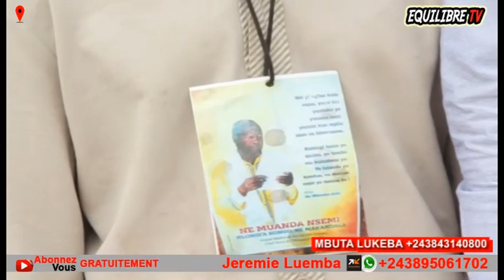🔥: MUANDA NSEMI RATE SON COUP, ABETI NDIKA 11 M0RTS + QUE KULUNA, KINDOKI EXPOSÉ, MBUTU MBUTU